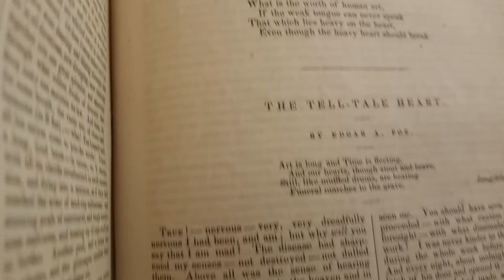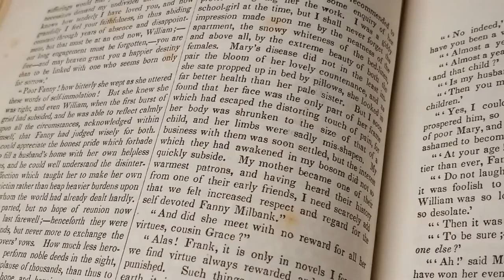Curator's Crypt - Episode 54: Poe Gets Paid!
Edgar Allan Poe lived paycheck-to-paycheck for most of his life. Join Chris in the Curator's Crypt to examine some of the paychecks that sustained one of America's most famous writers during his not-so-lucrative writing years.